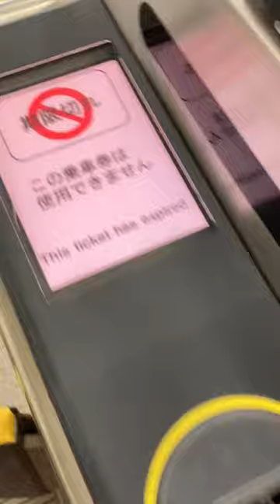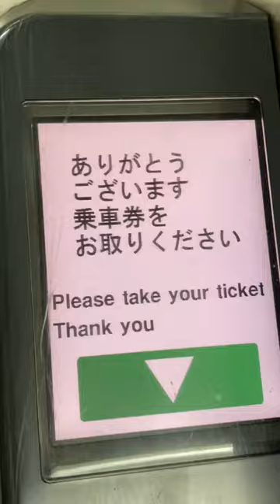京阪 日本信号GX-7改札機 動作シーン集 京橋駅片町口改札口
0:00 ICカード処理未了
0:17 期限切れのWelcome Suicaを入場側にタッチ→期限切れエラー
0:27 残高0円カードを入場側にタッチ→残高不足エラー
0:36 入場記録のないICカードを出場側にタッチ→入場記録無エラー
0:49 ICカードで正常出場
0:59 入場券で入場、きっぷを取らずに通り抜けたときの表示「乗車券をお確かめください」
1:10 入場券で出場